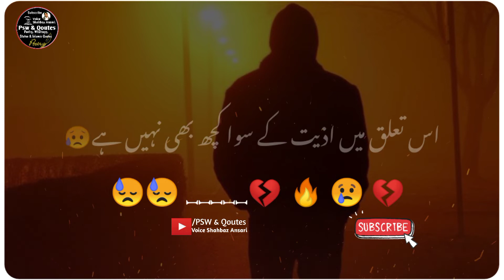Urdu Poetry Whatsapp Status | 2 Lines Urdu Poetry | Psw & Qoutes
Poetry ______ 2 lines Urdu Shayari

Discrption..

Your Queries...

2 Lines Urdu Poetry
2Lines Urdu Shayari
Aesthetic Poetry Status
Urdu Shayari Whatsapp Status
Tiktok Shayari Status
Tiktok Poetry Status
Poetry
Status
Aesthetic Urdu Status
Trending Poetry
Trending Shayari

Hi guys...

The Channel is Especially Made For 👇👇👇
Quetes
Qoutes Status
Islamic Quotes
Islamic status
Urdu Poetry
Allama Iqbal
Ahmed Faraz
Parveen Shakir
John Elia
Jaun Elia
Faiz Ahmed Faiz
Urdu Kalam
Urdu kalam
Punjabi Shayari

NOTE..

Name..
Rj Shobi Poetry
SHAHBAZ ANSARI ❤️ 😘